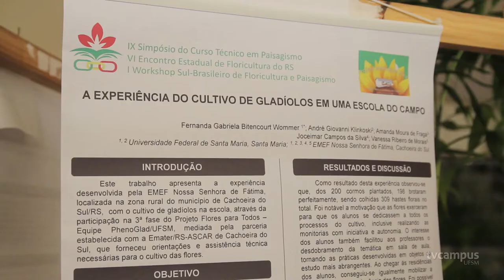Curso de Paisagismo UFSM promove Workshop - TVC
As áreas de floricultura e paisagismo crescem cada vez mais com as demandas de diversos eventos! Por isso, o mercado destes segmentos procura sempre se manter atualizado e uma das formas de fazer isso é através de encontros e eventos, como o IX Simpósio promovido pelo Curso Técnico em Paisagismo da UFSM!